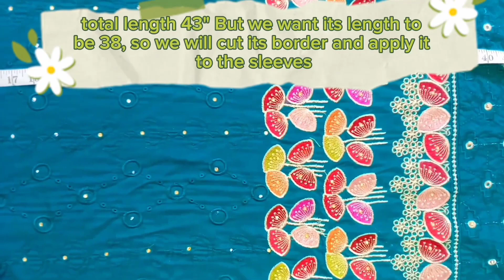Exquisite Kameez Neck Design | Sleeves Design: Cutting and Stitching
In this video I'll show you Cutting and Stitching of Shirt/ Kameez  and Neck, the most creative part of shirt.

*Fabric Used*
Embroidered Linen

*Chapters:*
00:00 video start
00:16 measurement
01:54 neck
09:32 sleeves
11:26 dress overview

You are welcome here at 'Sewing in Style.' Our channel is about sewing trendy outfit. I'd love to make clothes and try out unusual designs on them. I'm going to show you the dress styles, such as gowns, maxi dresses, abayas, Capri, trousers, shalwar, kameez, Kurta, and so on.

Dress Design
Sewing in style
How to sew clothes
neck design
2023 dress designing ideas
beautiful neck design for sewing lovers
neck designs
gala design
stylish neck design
neck design 2023 new
gale ki design
shirt
kurti
suit
kameez